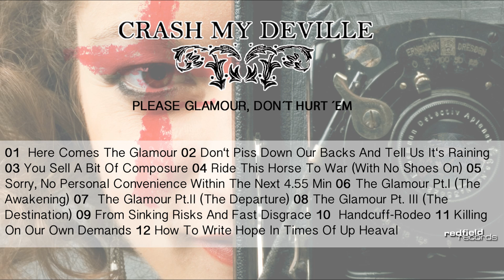04 CRASH MY DEVILLE - Ride This Horse To War (With No Shoes On)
TRACKLIST
01 Here Comes The Glamour
02 Don't Piss Down Our Backs And Tell Us It's Raining
03 You Sell A Bit Of Composure
04 Ride This Horse To War (With No Shoes On)
05 Sorry, No Personal Convenience Within The Next 4.55 Min
06 The Glamour Pt. I (The Awakening)
07 The Glamour Pt. II (The Departure)
08 The Glamour Pt. III (The Destination)
09 From Sinking Risks And Fast Disgrace
10 Handcuff-Rodeo
11 Killing On Our Own Demands
12 How To Write Hope In Times Of Up Heaval